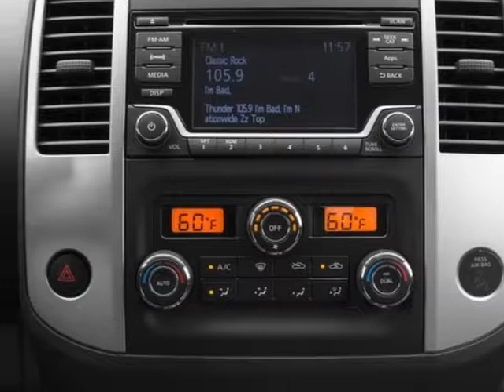2018 Nissan Frontier - Mayagüez, PR